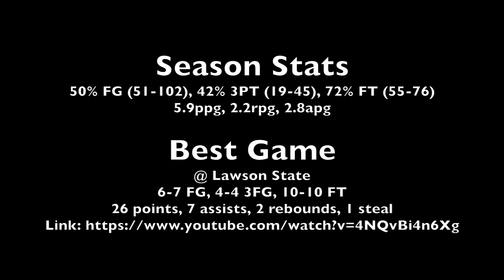2015-2016 Wallace State CC-Hanceville Men's Basketball-Darren Williams (SO) Highlights